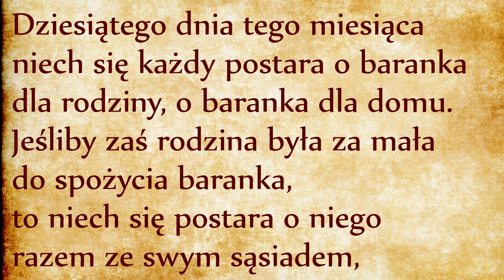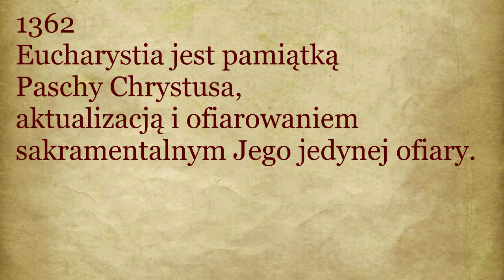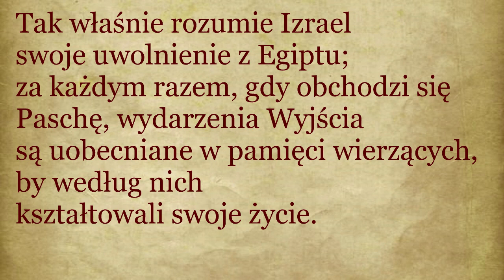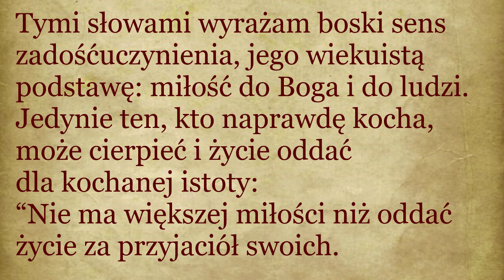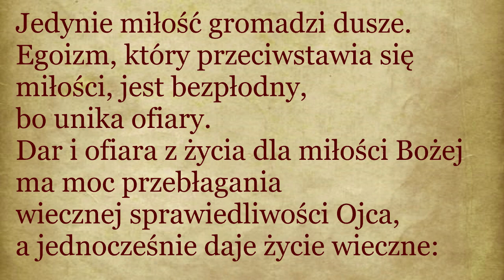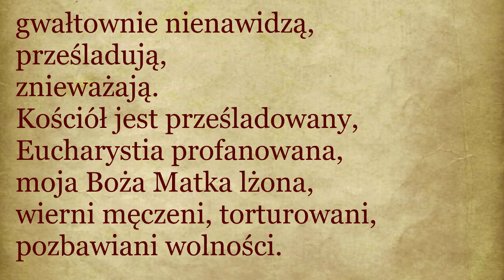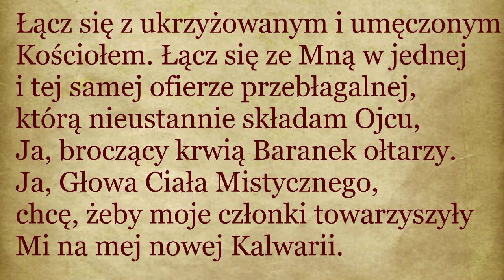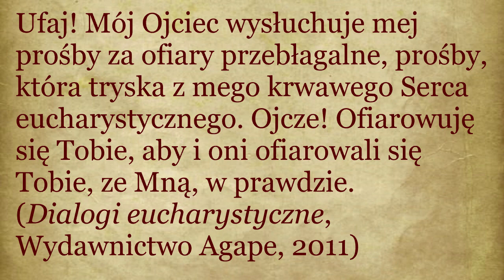DP005 Przykazanie zabicia baranka paschalnego (Wj 12, 6)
Żydzi z racji braku świątyni Jerozolimskiej nie mogą przestrzegać piątego przykazania Tory. Dla chrześcijan prawdziwym barankiem paschalnym jest Jezus Chrystus. Upamiętniamy Jego ofiarę co roku podczas świąt Paschalnych oraz podczas każdej Mszy Świętej. Pamiątka ta nie działa na zasadzie wspomnienia, ale ponad czasem i przestrzenią uobecniania Mękę Chrystusa, przenosi nas na Golgotę, gdzie kontemplujemy ofiarę Baranka Bożego.
Katechizm na różne sposoby wyjaśnia, że w każdej Mszy Świętej jesteśmy uczestnikami Paschy Baranka Bożego - Jezusa Chrystusa.
Aby to lepiej zrozumieć, posłużymy się objawieniami danymi mistykom. W latach pięćdziesiątych XX wieku Jezus przekazał orędzie rumuńskiej członkini wspólnoty życia konsekrowanego w Dziele Adoracji Eucharystycznej. Oto słowa Jezusa na temat aspektu wynagradzającego każdej Mszy świętej:
“Ja jestem dobrym pasterzem i znam owce moje, a one Mnie znają (...). Życie swe daję za owce moje”; “Ojciec miłuje Mnie, bo daję życie za owce. Nikt Mi go nie odbiera. Ja sam je daję. Takie jest polecenie, jakie otrzymałem od Ojca”. Tymi słowami wyrażam boski sens zadośćuczynienia, jego wiekuistą podstawę: miłość do Boga i do ludzi. Jedynie ten, kto naprawdę kocha, może cierpieć i życie oddać dla kochanej istoty: “Nie ma większej miłości niż oddać życie za przyjaciół swoich. Jesteście moimi przyjaciółmi, jeśli czynicie to, co wam polecam”.
Źródłem przebłagania jest miłość, a jej celem - zgromadzenie w domu Ojca ludzi odkupionych przez ofiarę, w domu, z którego się oddalili przez grzech. Jedynie miłość gromadzi dusze. Egoizm, który przeciwstawia się miłości, jest bezpłodny, bo unika ofiary. Dar i ofiara z życia dla miłości Bożej ma moc przebłagania wiecznej sprawiedliwości Ojca, a jednocześnie daje życie wieczne: “Zaprawdę, zaprawdę powiadam wam, jeśli ziarno wrzucone w ziemię nie obumrze, nie przyniesie owocu”.
Kim jest ten, który zadośćuczyni za grzechy i bezmierne nieprawości wszystkich ludzi? Oto Baranek Boży. Jestem tu i głosem swojej krwi wołam do was: Aby świat ujrzał, że miłuję Ojca, wstańcie, pójdźmy, niech się spełni ofiara krzyża. Ofiara Mszy Świętej, ofiara Eucharystii, ofiara w tabernakulum na wszystkich ołtarzach świata, ofiara każdej chwili naszego życia.
Świat tonie w grzechach. Zbrodnie osiągnęły szczyt. Sprawiedliwość Boża gotowa jest spuścić karę na ludzkość, bo przebrała się miara nieprawości, bo ludzie naszych czasów odmawiają istnienia majestatowi Bożemu, bo Go obrażają, gwałtownie nienawidzą, prześladują, znieważają. Kościół jest prześladowany, Eucharystia profanowana, moja Boża Matka lżona, wierni męczeni, torturowani, pozbawiani wolności.
Kto składa Ojcu ofiarę przebłagalną, należną za tyle przeklętych nieprawości? Kto zmywa całą tę otchłań nieczystości? Kto odkupuje i uwalnia ludzkość dzisiejszą z ciemności i ze szponów szatana, z ognia potępienia wiecznego, zwracając jej nadprzyrodzone życie łaski?
Jedynie Ja jestem Zbawcą i Odkupicielem, niewinnym Barankiem Ojca, Barankiem, który gładzi grzechy świata. Ja, Mistrz i Pasterz, który przelewa krew na nowej Kalwarii - w Eucharystii. Ofiarowuję się Ojcu w każdej Mszy Świętej i w każdej chwili w tabernakulum na wszystkich ołtarzach świata. Oddaję się jako najwyższa ofiara przebłagalna, nieskończenie zadośćuczyniąca. Łącz się więc ze Mną, Zbawcą i Ofiarą, przez bolesne Serce mej Matki. Łącz się z ukrzyżowanym i umęczonym Kościołem. Łącz się ze Mną w jednej i tej samej ofierze przebłagalnej, którą nieustannie składam Ojcu, Ja, broczący krwią Baranek ołtarzy.
Ja, Głowa Ciała Mistycznego, chcę, żeby moje członki towarzyszyły Mi na mej nowej Kalwarii. Pragnę! Pragnę ofiar eucharystycznych, ofiar adorujących. Zaspokojeniem mojego pragnienia jest właśnie Dzieło i zgromadzenia adorujące. Szczęśliwe dusze, które są posłuszne memu wezwaniu i idą za Mną drogą przebłagania przez miłość. Mają bowiem udział w mojej mocy zbawczej i wraz z moją Matką stają się współodkupicielami ludzkości. Ja, Głowa, nadaję wartość wszystkim ofiarom dusz, które łączą się ze Mną, z moją ofiarą liturgiczną i z jej przedłużeniem w tabernakulum. Wybrałem cię na ofiarę adorującą, ofiarę przebłagalną w łączności ze Mną, z moją Matką, z Kościołem i z ludzkością. Spełniaj to uprzywilejowane powołanie wielkodusznie, z miłością i radością.
Ufaj! Mój Ojciec wysłuchuje mej prośby za ofiary przebłagalne, prośby, która tryska z mego krwawego Serca eucharystycznego. Ojcze! Ofiarowuję się Tobie, aby i oni ofiarowali się Tobie, ze Mną, w prawdzie.
(Dialogi eucharystyczne, Wydawnictwo Agape, 2011)